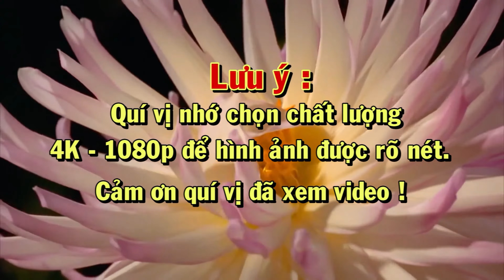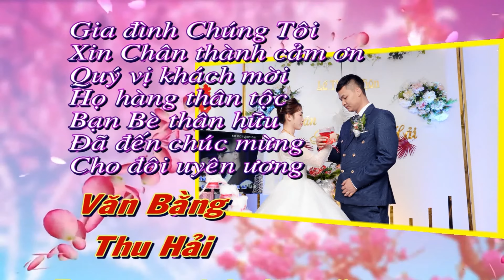Lễ thành hôn Văn Bằng Thu Hải 16 11 2021 4K